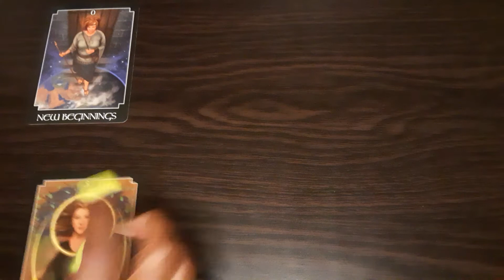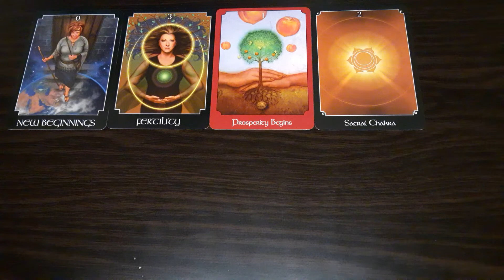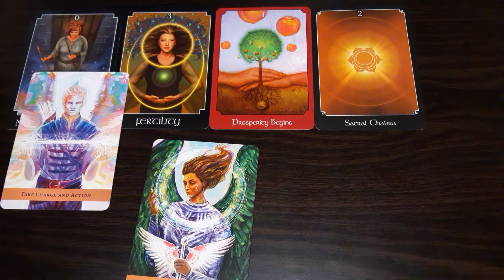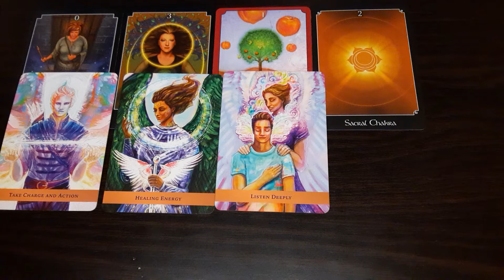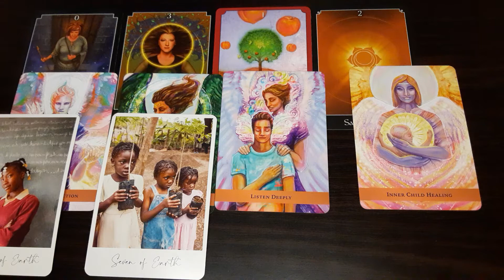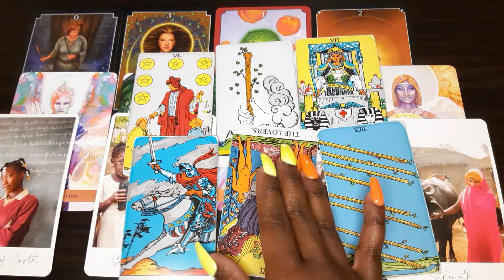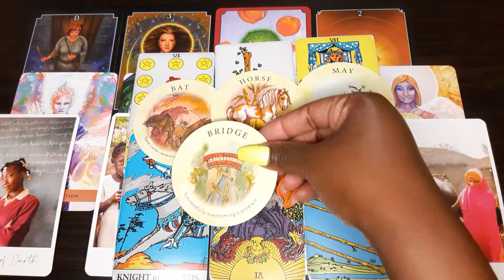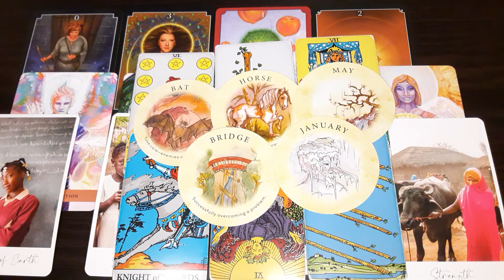Pisces- You will rest easy🛌🏾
Sundays- Spirit-Filled Sunday (All Signs)